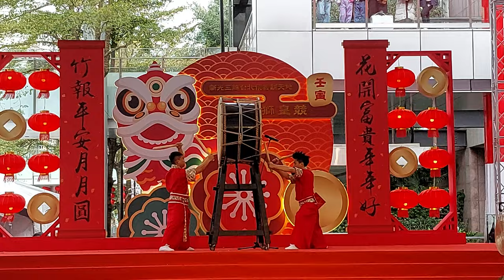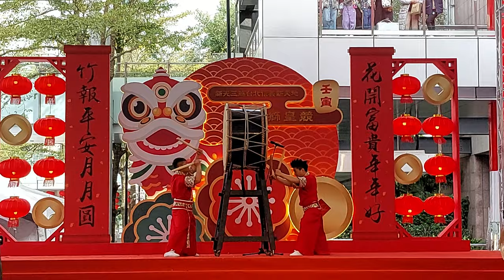【雷昇傳藝劇團~花火x鼓藝x國樂part2】~2022新光三越~虎躍迎新年(初6)